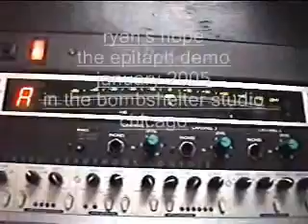epitaph recording sessions part 1- TAXI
in january 2005, ryan's hope was approached by epitaph records, as they were interested in hearing some of our new music. they put us in the studio for 3 days and funded a 6 song demo. though they obviously passed on signing ryan's hope, this demo is what ignited interest from punknews records, and all these songs are demo version of songs from the full length album "apocalypse in increments." which was released april 11th 2006 via punknews.
these videos will all have a different "shit movie" theme, so please check back for a laugh.